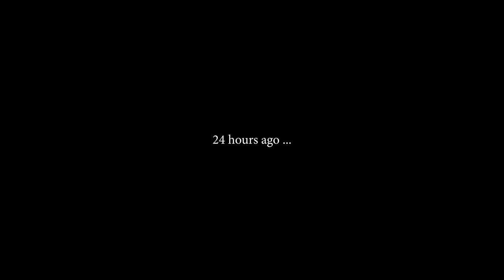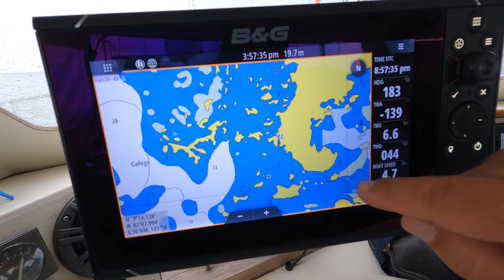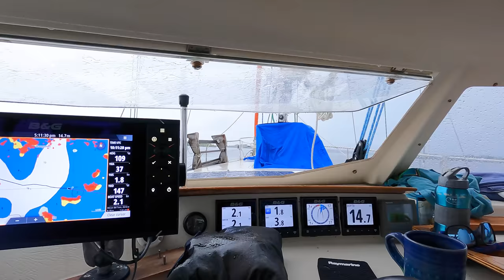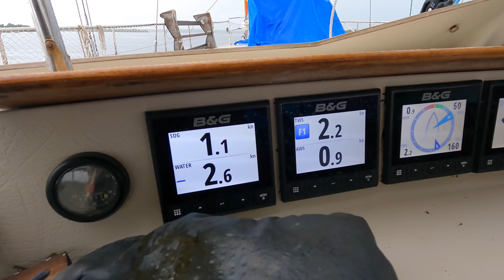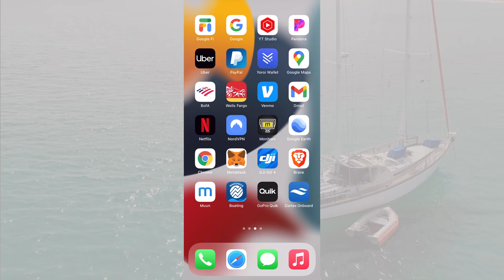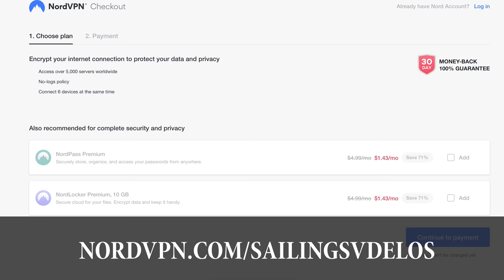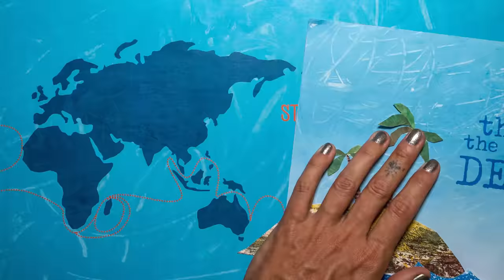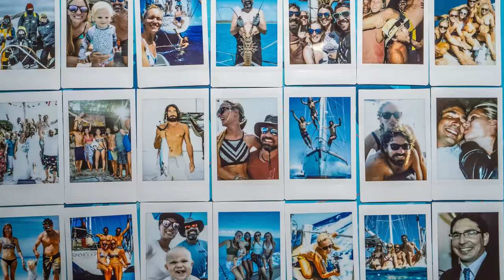Waking Up in Absolute Paradise! (The art of living ANYWHERE) SV Delos Ep. 348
Christmas Deal! to get a 2-year plan plus 1 additional month with a huge discount! The horizon stretches out with only the occasional island mangrove and coral reef breaking up the endless blue.  We're in a place called Crawl Pass by the locals and it's our new home for the night! Come join us as we discover this amazing part of Pamama, a place where you can paddle board amongst mangroves, have an entire beach all to yourself, and even watch the glorious display of a lightening show from the foredeck of your sailboat. All while being the only boat as far as the eye can see.

Follow Taylor-  @Taylor’s Travels